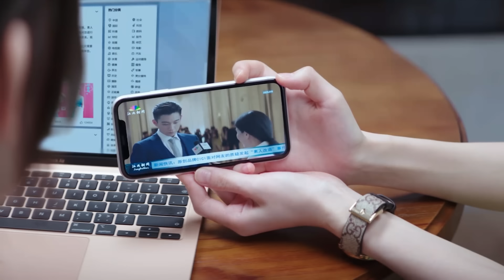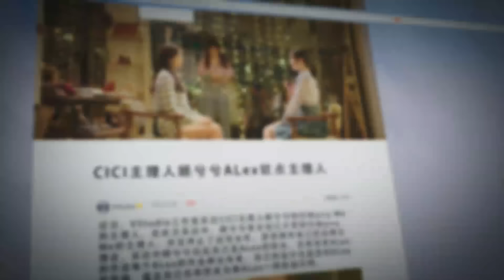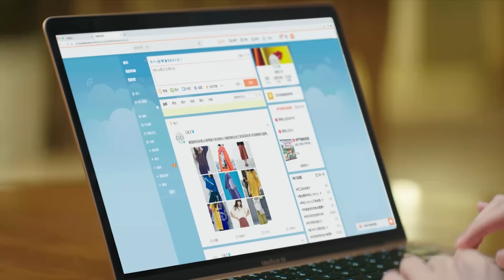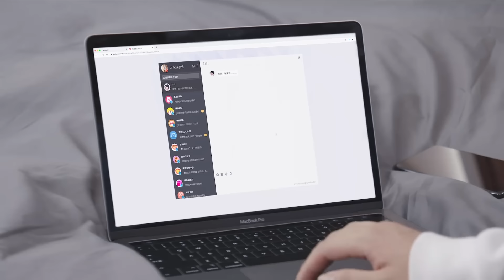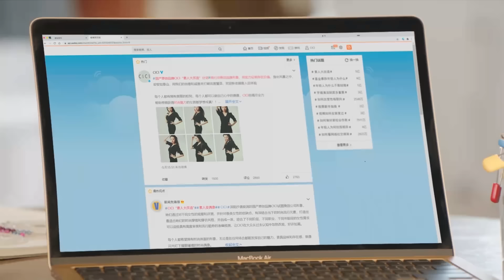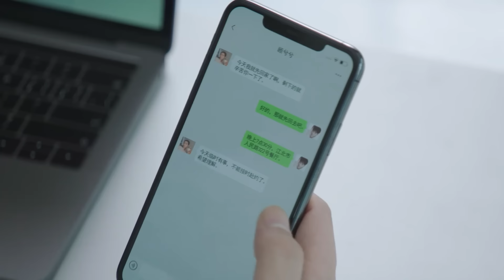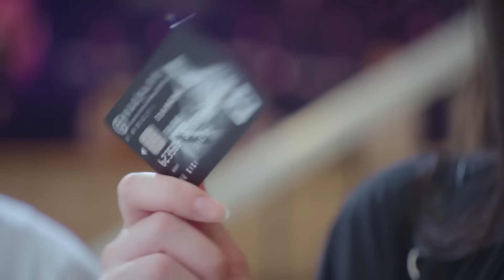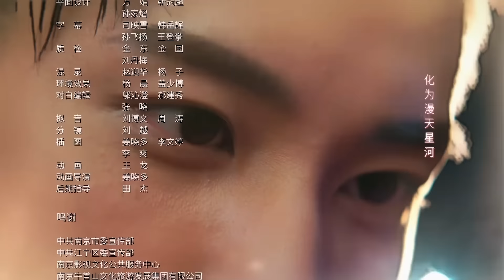Once We Get Married | EP 15【Hindi Dubbed】New Chinese Drama in Hindi | Romantic Full Episode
Once We Get Married【Hindi/Urdu Audio】Chinese Drama Ep 15 | Chinese Drama in Hindi | Full Version

➣ Drama: Once We Get Married
➣ Original Title: 只是结婚的关系
➣ Total Episodes: 24
➣ Genres: Romance, Drama
➣ Cast: Wang Zi Qi, Wang Yu Wen
➣ Director: Li Yao Bo and Chu De Jian